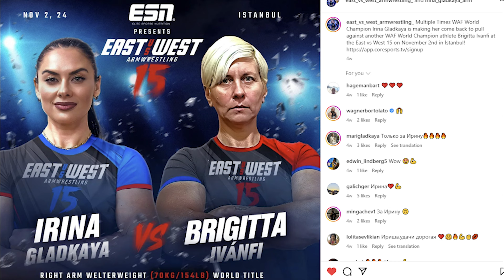Cbum Openben indul! | Devon Larratt vb-övért mérkőzik szombaton | Ivánfi Brigi történelmet ír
Chris Bumstead hétfőn bejelentette, hogy indul a bő két hét múlva érkező EVLS Prague Pro-n – tudd meg, hogy kik lesznek a vetélytársai! Devon Larratt szombaton egy harmadik súlycsoportban is világbajnok lehet az East vs West 15-ön, Ivánfi Brigitta pedig ugyanitt magyar sporttörténelmet ír! Hírcsokor, videóban elmondva!